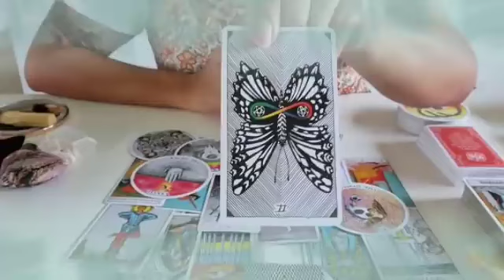برج الثور من 15 الى أخر شهر نوفمبر 2024 // رجوع حبيب الماضي💔إنتصار في محكمة⚖️أموال في طريقها اليك💸